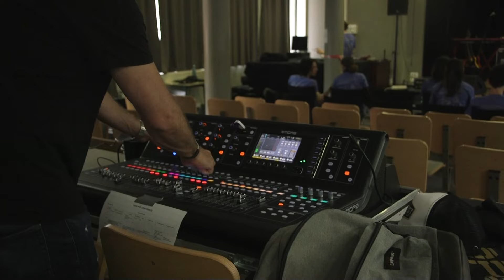Semaine des arts 2024 - jour 3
Semaine des arts du Lycée Saint-Sernin - Montage Kim-Lan & Cleïa étudiants à la SAE sous la direction de M.cyril Parmentier